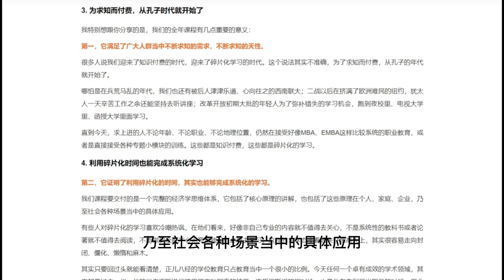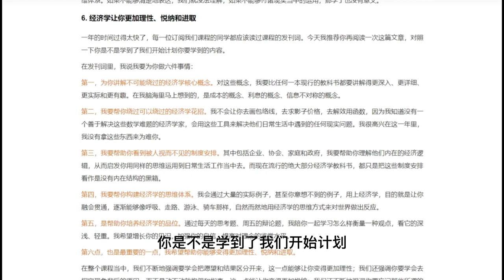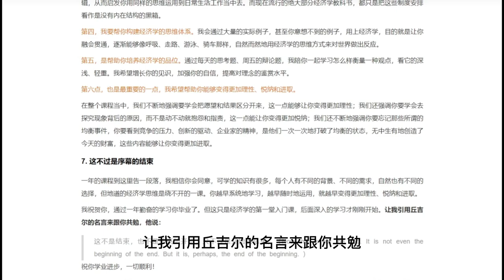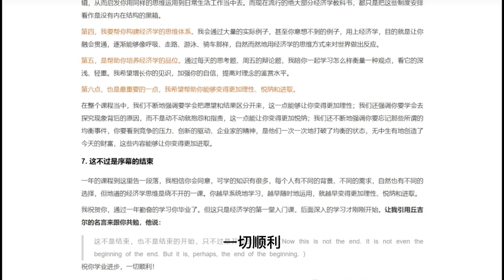恭喜你毕业了